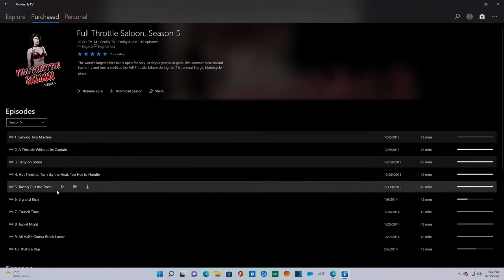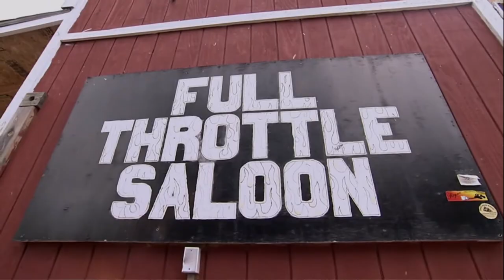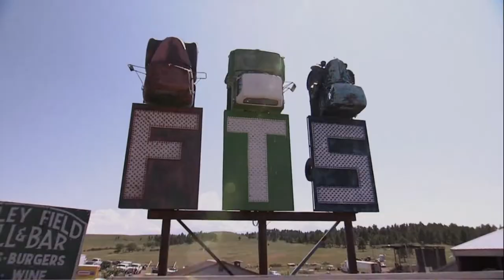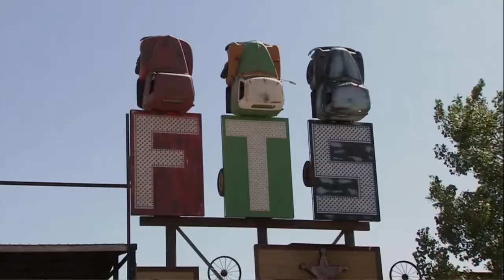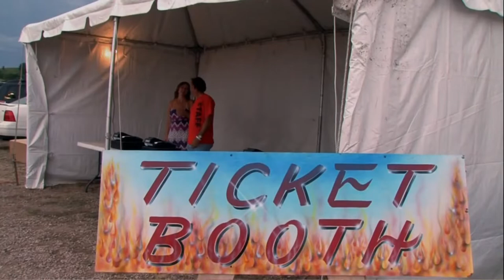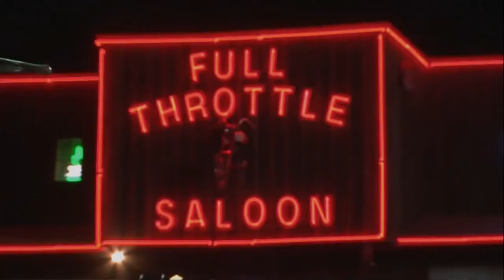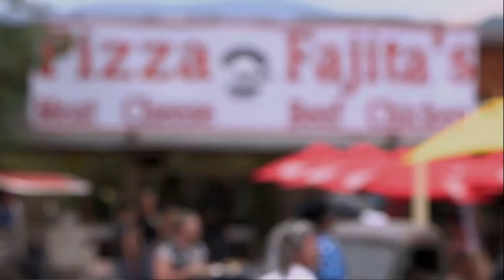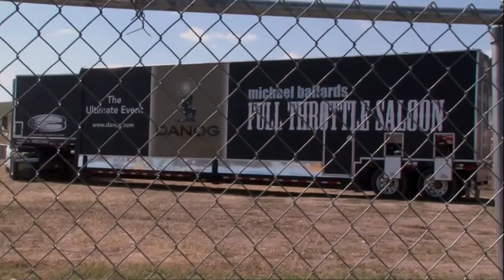WATCH full episodes full throttle saloon season 5 episode 6